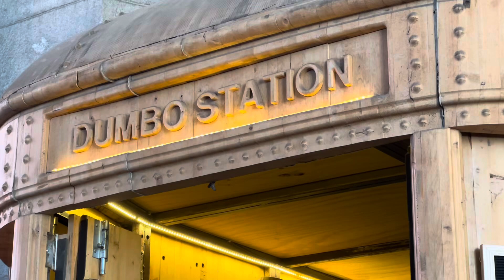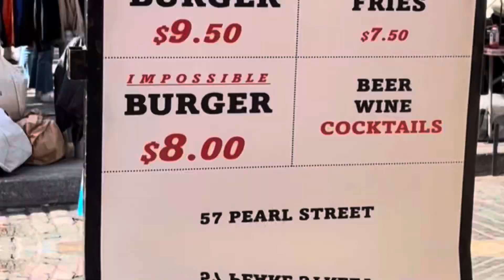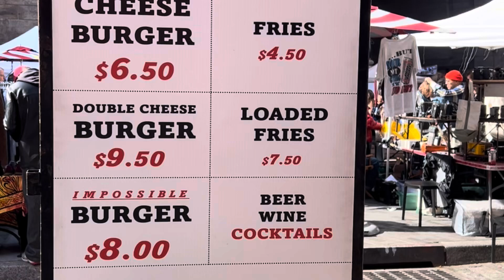DUMBO: El BARRIO más COOL de BROOKLIN - Dia #2 en NYC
DUMBO es un acrónimo que significa "Down Under the Manhattan Bridge Overpass" (Debajo del paso elevado del puente de Manhattan). Es un barrio de Brooklyn, Nueva York, conocido por su transformación de zona industrial a un área artística y residencial de moda.
Características principales de DUMBO:
 * Ubicación: Se encuentra debajo del puente de Manhattan, con vistas impresionantes del skyline de Manhattan.
 * Historia: Inicialmente era una zona industrial con fábricas.
 * Actualidad: Hoy en día es un barrio popular con lofts, galerías de arte, restaurantes y espacios verdes.
* Atractivos: El paseo a lo largo del río, el puente de Brooklyn, el parque Jane's Carousel y el Empire Stores son algunos de los lugares más visitados.

🚐 ¿QUIÉNES SOMOS?
Somos Sebastián, un músico viajero argentino, Lisa, una curiosa profesora italiana y la pequeña Luna, brújula de una familia que no renuncia a sus sueños
Exótico y Barato es nuestro proyecto audiovisual donde tratamos de mostrar, de una manera simple,  los lugares que hemos visitado y su vida cotidiana.
El fin de este canal es conectar personas con lugares maravillosos que este planeta nos regala, compartir información y consejos de como viajar barato por lugares exóticos.
Bienvenidos  a nuestra aventura.

 / vivirdeloque.  .

👍 ¿QUIERES APOYARNOS? 👉